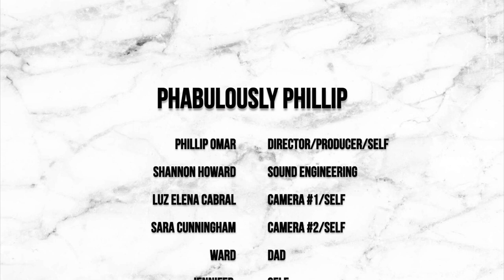"First Thing’s First" - Phabulousy Phillip (Reality Show) (Ep. 1)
'First Thing's First'
This is the pilot episode of Phabulously Phillip. In this episode, Phillip pushes himself to venture on a new journey he's wanted to embark on for years. Phillip begins filming his new series and accepting his life for what it is.

Sound by Shannon Howard